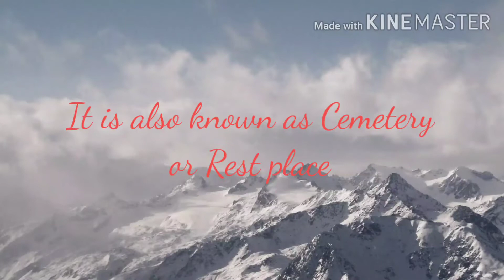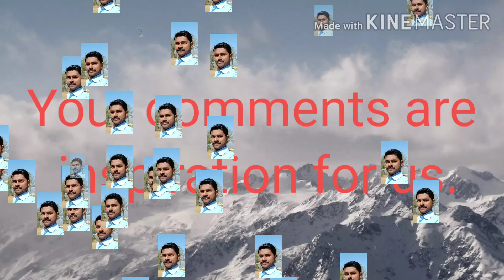Samadhi Sthal (Cemetery of Great Personalities)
Samadhi Sthal
Cemetery of Great Personalities
By: Tarkeshwar Pandey
GK
General Knowledge